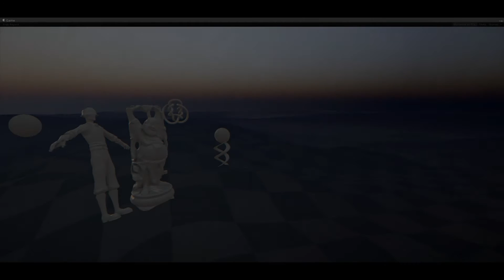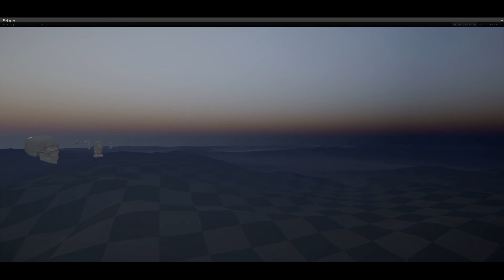Unity3D - Atmospheric Scattering II 1080p [HD]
WIP about 40% done I think. I'm probably gonna use some "flavor" from the perez model's sunsets. And do a sort of polarizing filter for the nice blues when the sun is towards the zenith. So far its about the same as the one from Martins Uptits, which he made modifications from Simon Wallners implementation, which he got from Preethams and Hoffmans slides from GDC 2002.. There are some computation errors, but keep in mind its an early WIP. Also forgive me for the ugly SSAO :P